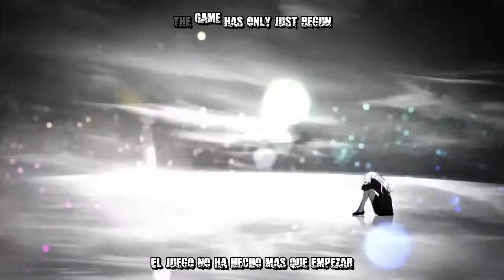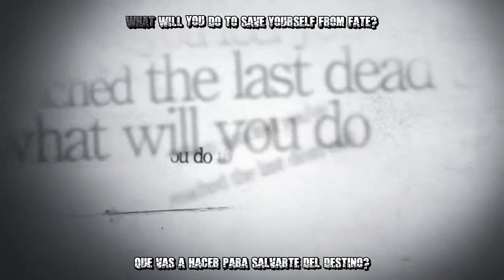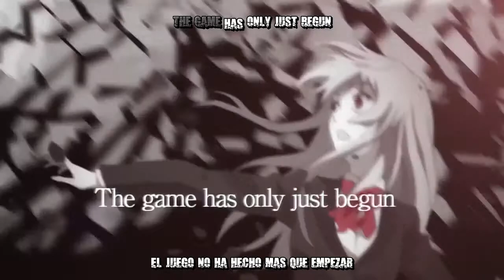Nano No pain, No game